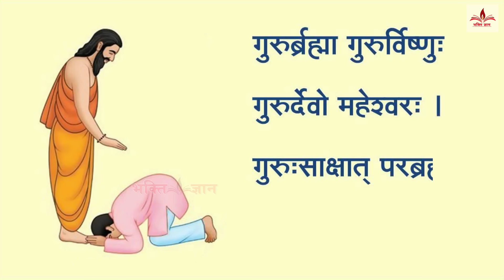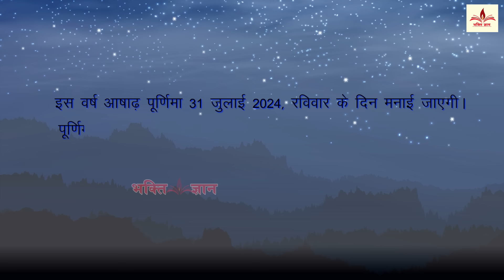गुरु पूर्णिमा की कहानी - GURU POORNIMA KI KATHA - गुरु पूर्णिमा कथा - Guru Purnima Ki Kahani 2024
Bhakti Gyan Presents गुरु पूर्णिमा की कहानी - GURU POORNIMA KI KATHA - गुरु पूर्णिमा कथा - Guru Purnima Ki Kahani 2024 - गुरु पूर्णिमा की कहानी - GURU POORNIMA KI KAHANI - ज़िन्दगी में गुरु का महत्व - GURU PURNIMA 2024.

Label - Bhakti Gyan
Copyright@BhaktiGyan